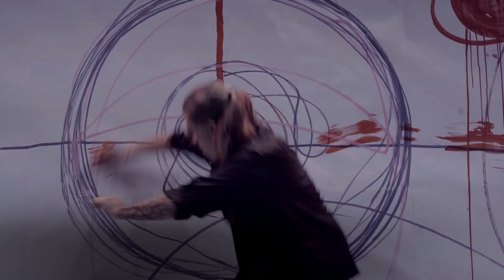[TITPM23] Cartelera del 24 al 29 Julio 2023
Desde Puerto Montt al mundo: Prepárate para vivir la versión XXXIV de los 🎭 Temporales Internacionales de Teatro de PuertoMontt!

28 compañías, 24 funciones en el Teatro Diego Rivera y en 12 escenarios de extensión en la RegiónDeLosLagos. La fiesta más antigua y extensa de artes escénicas del país, vuelve a estremecer la expectación de miles de amantes del teatro desde este 0️⃣6️⃣ al 2️⃣9️⃣ de julio.

Una versión que incluye talleres, dirigidos a creadores de artes escénicas del territorio, y charlas abiertas y exhibiciones gratuitas al público que comienzan